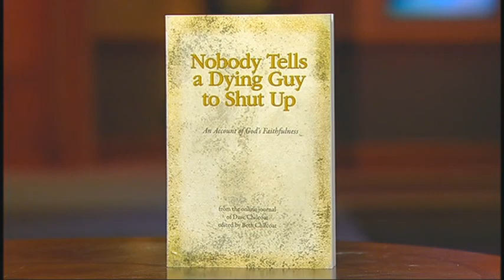Nobody Tells A Dying Guy To Shut Up -- Beth Chilcoat -- 2/3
Moira Brown speaks with Beth Chilcoat about her husbands journery through ALS which lead to his passing and a journal of his battle.
Beth Chilcoat
Author, Speaker
Book: "Nobody Tells A Dying Guy To Shut Up"